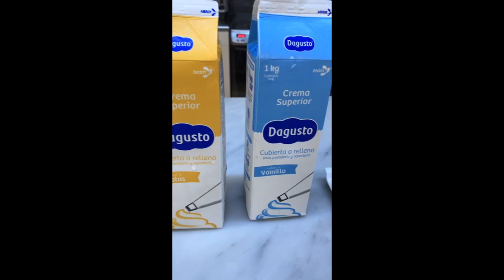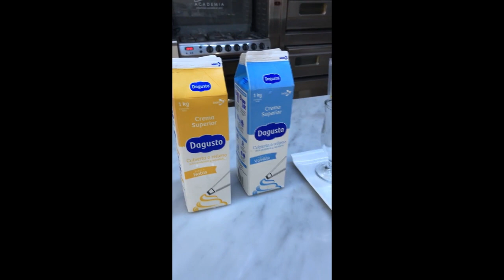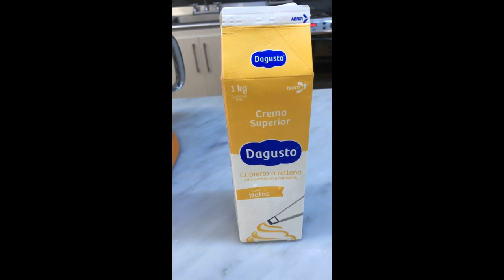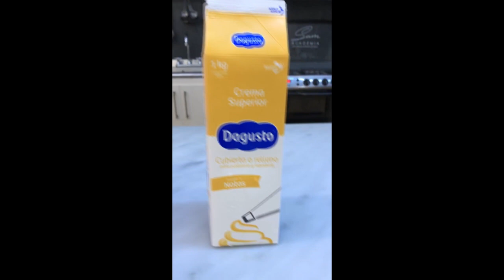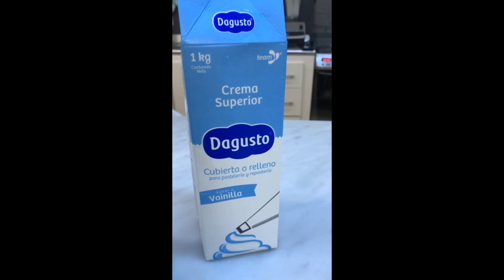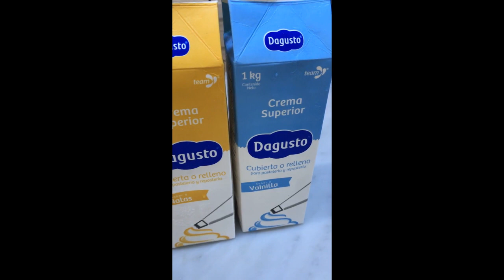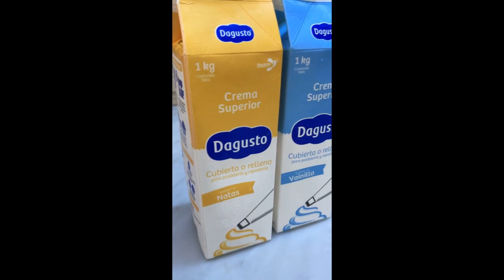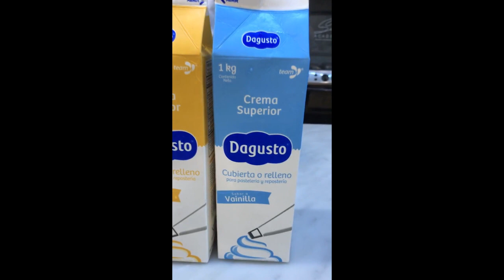Taller en vivo - HELADOS Y POSTRES | ¿Cómo realizar helados y postres desde cero?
Preparar helado en casa es más fácil de lo que crees! En este taller te enseñaremos una forma fácil y práctica de obtener helados cremosos y de perfecta textura para compartir con quienes más gustes. Haremos totalmente en vivo junto a la compañía Dagusto un cremoso de vainilla, un postre de crema de whisky y un coctel de vainilla.